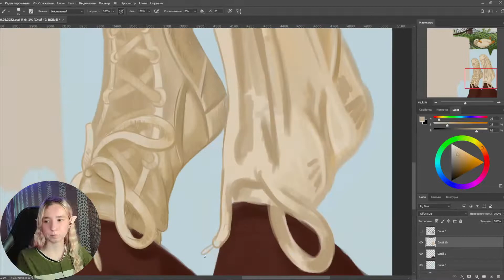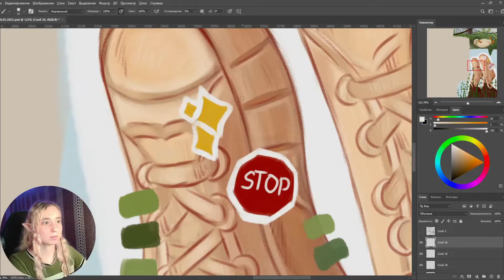SpeedPaint | Cozy home